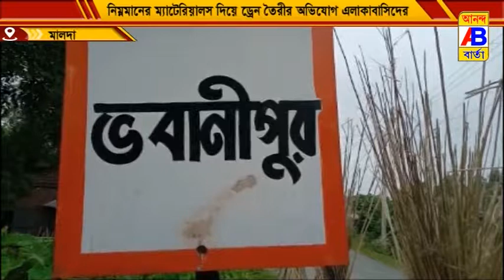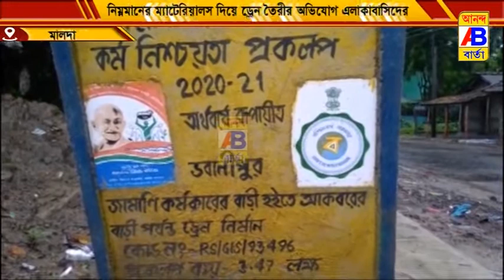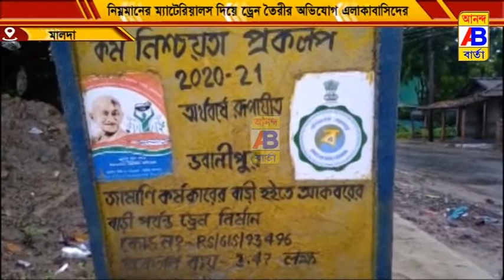নিকাশি নালার তৈরীর 15 দিনের মধ্যেই ভেঙে পড়ল